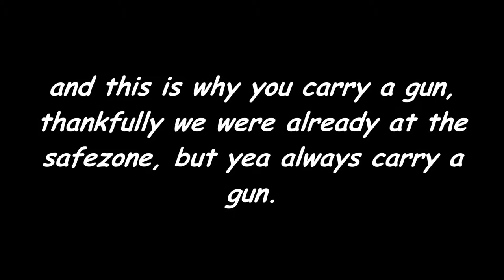Subway exploration in Nether!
this game is totally worth the $3. if you like these types of games i would totally invest the $10 it is now for this game. like i said in the video they are updating it almost everyday, i feel this game will grow soon.